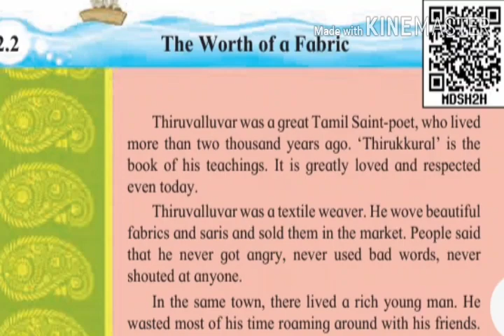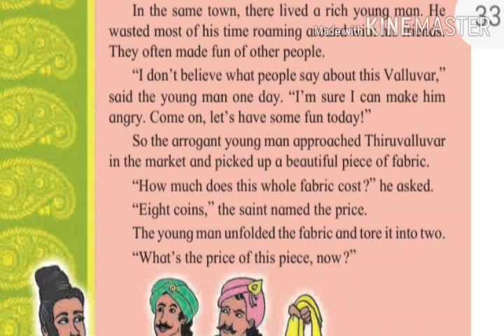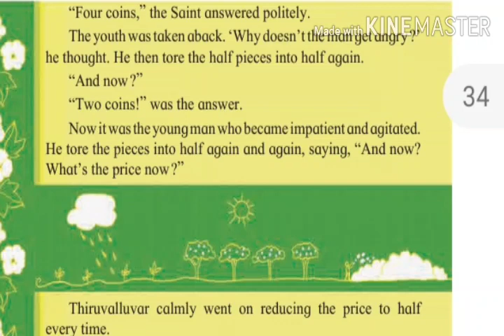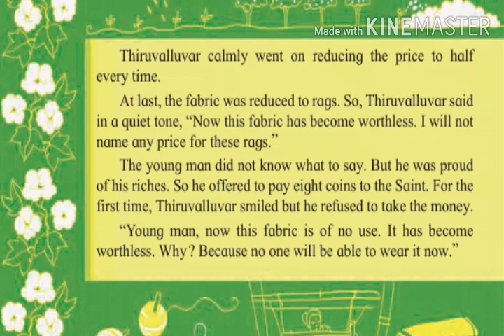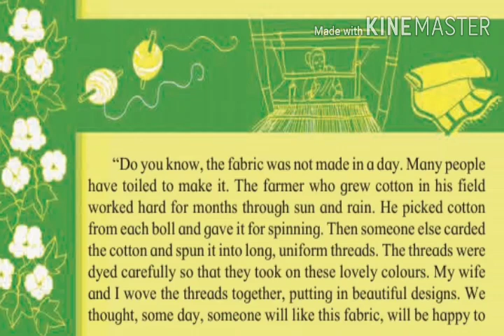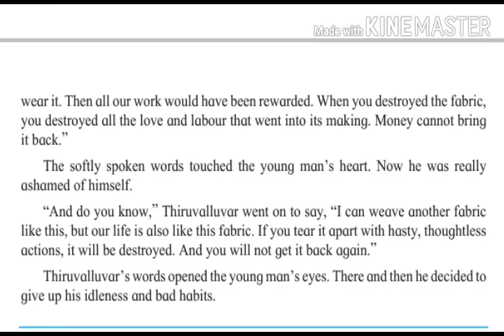THE WORTH OF A FABRIC... STD.6TH (IN HINDI)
1.DON'T GIVE UP(poem)

2.AUTOBIOGRAPHY OF A GREAT INDIAN BUSTARD

3 PARAM VIR CHAKRA (HINDI)

4. PARAM VIR CHAKRA (HINDI)

5.A KABADDI MATCH

6. THE WORTH OF A FABRIC (MARATHI)

7. THE CLOTHESLINE

8. AUTOBIOGRAPHY OF A GREAT INDIAN BUSTARD (HINDI)

THE CLOTHESLINE ( poem)
Recitation

The worth of a fabric hindi explanation